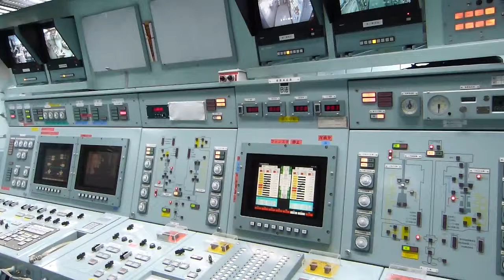操縦室潜入動画 護衛艦いなづま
こちらが護衛艦いなづまの操縦室になります。
攻撃艦らしく浸水の影響を受けないようにパネルなどのボタンがズラリと並んでいます。
護衛艦いなづまの詳細一覧はこちら。